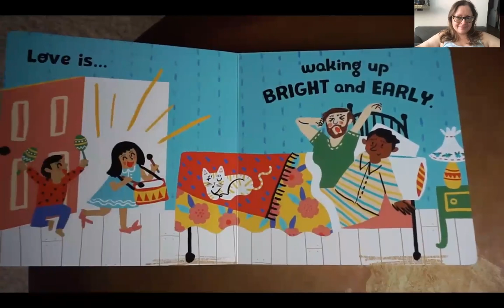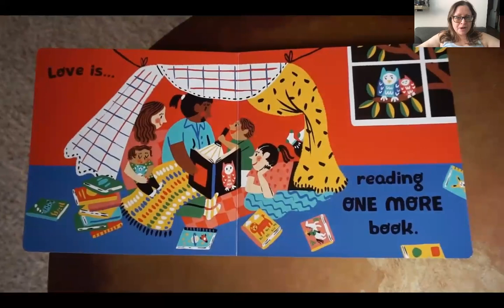Love Makes a Family, by Sophie Beer -Read Aloud by Lisa F52C70C6 816F 4A47 A1E8 E3EB5C8FD229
Super happy to share this amazing book with all of you!!
The book embraces all kinds of families and the love they share.  Sophie Beer's Love Makes a Family celebrates diversity, family, inclusion and love.  I recommend this book for ages birth -100.  Happy reading!!!